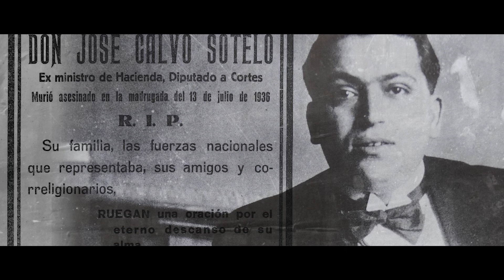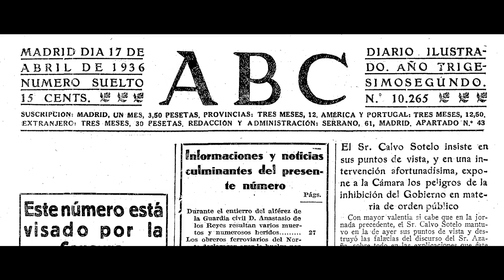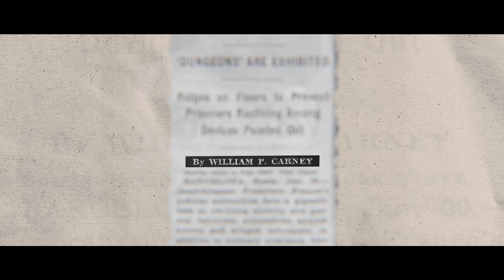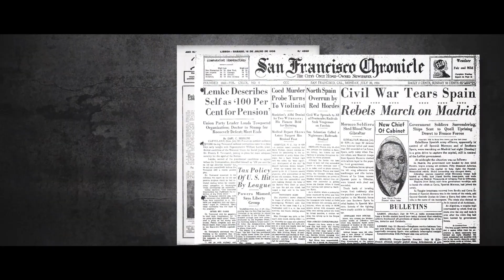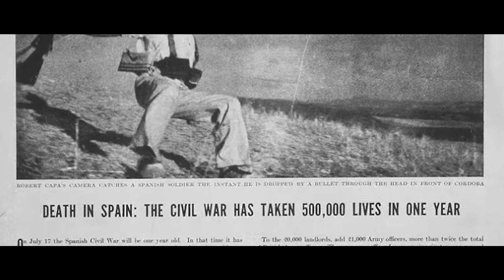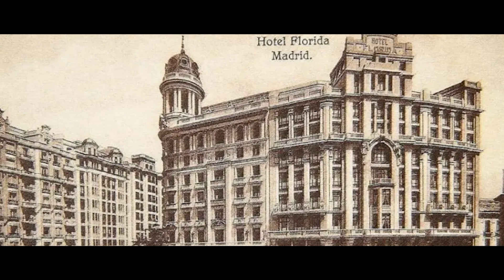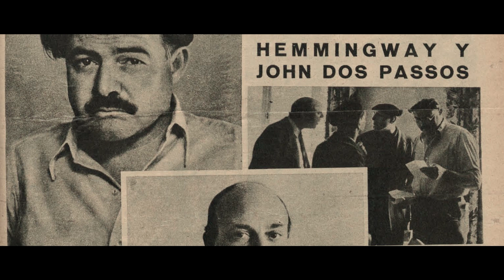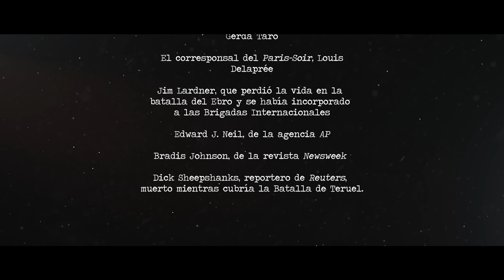Hemingway y los corresponsales extranjeros en Madrid durante la Guerra Civil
Este documental se centra en la vida y trabajo de los corresponsales extranjeros que llegaron a Madrid para cubrir la Guerra Civil. En un contexto de polarización política, la guerra se entendió como un enfrentamiento entre comunismo y fascismo que atrajo la atención informativa internacional. Desde julio de 1936, comenzaron a llegar periodistas enviados por periódicos de todos los puntos de Europa y Estados Unidos. Entre ellos se encontraba Ernest Hemingway, en su tiempo el corresponsal mejor pagado del mundo. También llegaron fotógrafos y cineastas dispuestos a contar la realidad que estaban viendo. Sin embargo, la censura fue un elemento que cercenó gran parte de las informaciones que transmitieron a sus redacciones. Todas las noticias que salieron de la capital de España estaban mediatizadas por el interés político de lo que quedaba de la Segunda República y de la Junta de Defensa de Madrid.